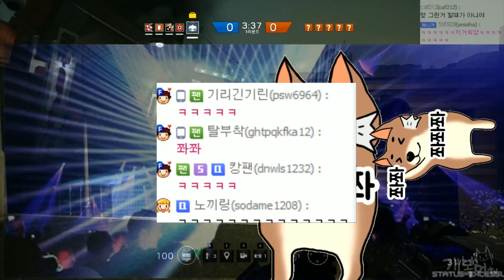【클럽합방】#4 5vs5클럽내전 발발!! | 레인보우식스 @ 시즈【개복어】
안녕하세요!
★영상에 대한 3줄 요약!
우왁굳 클럽내전 발발!! 5vs5
개복어, 우왁굳, 노지, 노둘리, 진호 vs 레비, 렘쨩,  조마문, 박노, 천양
피터지는 자존심 대결!! 핵텐션
▣ 업로드 시간
└생방송 다음날 오후